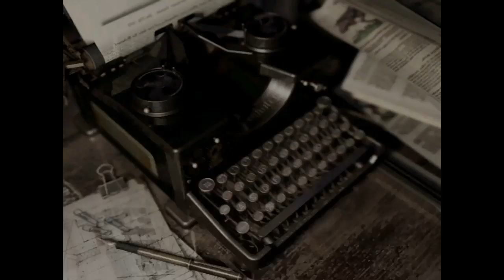Let's Play Resident Evil Episode 3 Escape from the Maw of death (With Commentary)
Big episode but we fight Yawn and save Richard and take our first real step in getting out of here. Hope you guys enjoy.